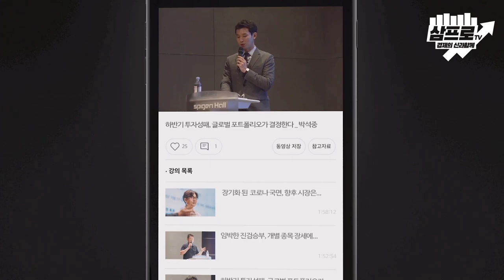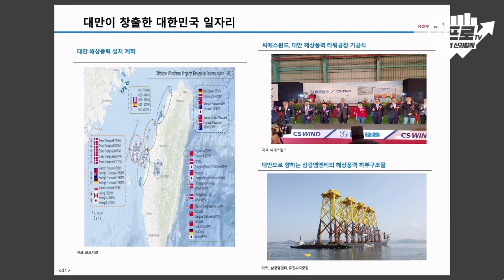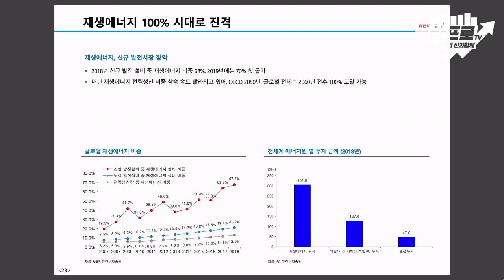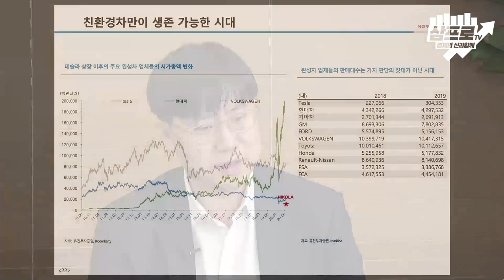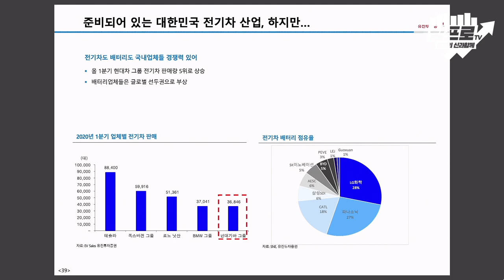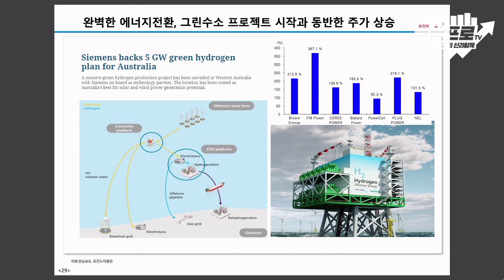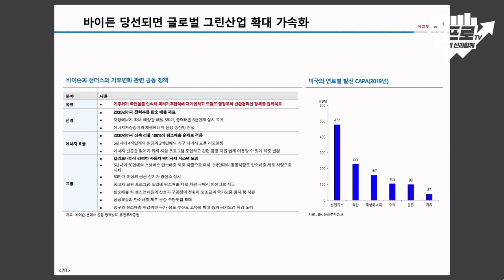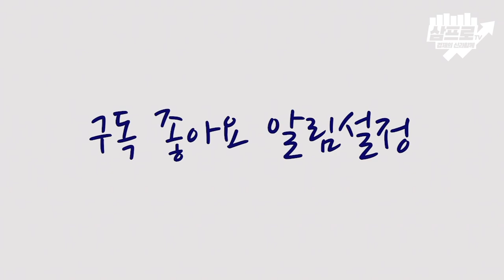블랙스완이 아닌 그린스완의 출현에 대비하라_퇴근길 page2_한병화, 박제영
07:10 마감시황
외국인 매수에 삼성전자 이틀 연속 하드캐리

20:22 심층 인터뷰 (한병화 연구위원)
대세가 신재생에너지라면 그 흐름에 몸을 맡겨라